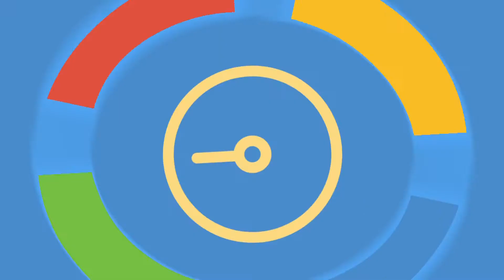Compass Fat Loss: Healthy Direction Segment #2 042120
Rachel Lutzker of Fox61's Healthy direction talks with Dr. Eric Kusher about some of the hurdles people face when trying to lose weight and keep it off.